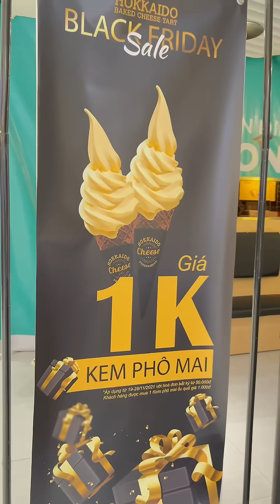Kem Ốc Quế Sầu Riêng, Chỉ 1K Một Cây Siêu Hót Luôn | Phải Quân Không Ta ?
We share recipes and homemade cakes.